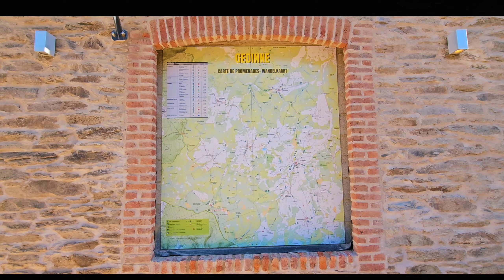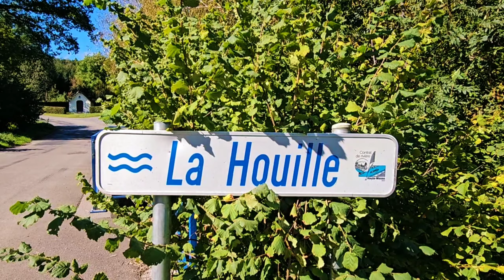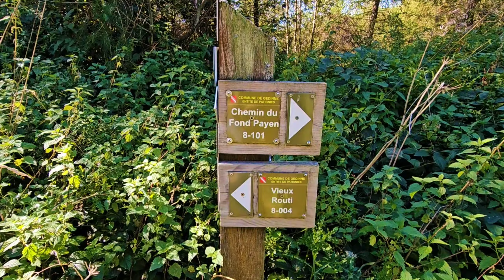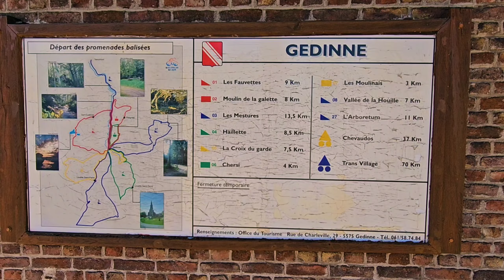Marche Adeps à Gedinne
Très jolie marche Adeps organisée par le Syndicat d'initiative de Gedinne vers le village de Sart-Custinne.